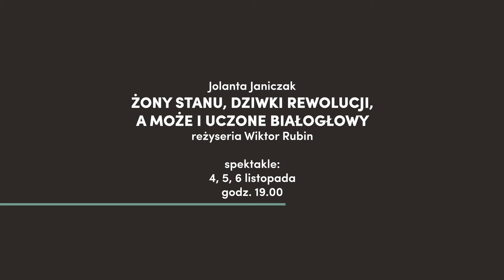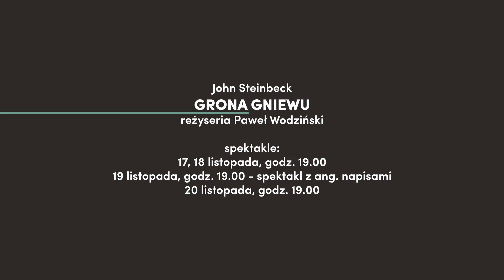Listopad 2016 w TPB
Zapowiedzi miesiąca to cykliczne wideoblogi Teatru Polskiego w Bydgoszczy. W każdym z krótkich nagrań pracownicy poszczególnych działów teatru przedstawiają aktualny repertuar.
Listopad zapowiada fotografka Monika Stolarska.